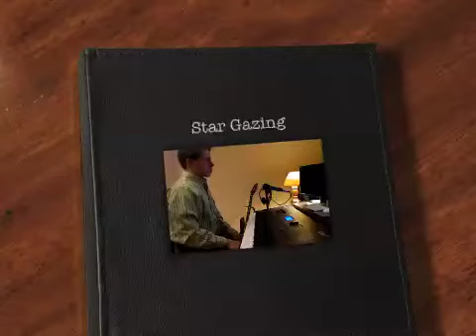"Star Gazing" Original Piano Written and Performed by Matthew C. Shuman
for more!  "Star Gazing" written and performed by Matthew C. Shuman.